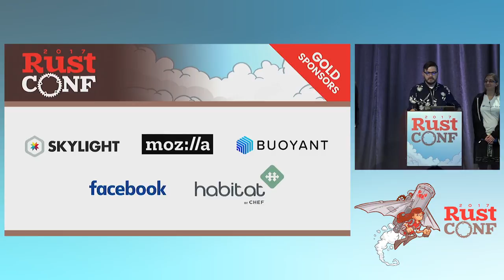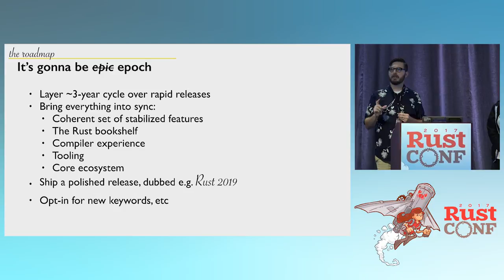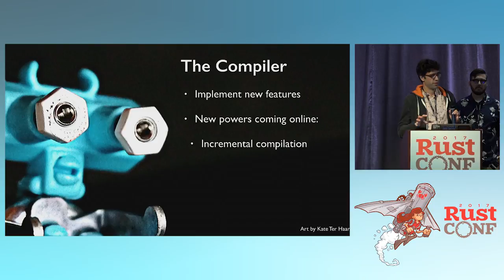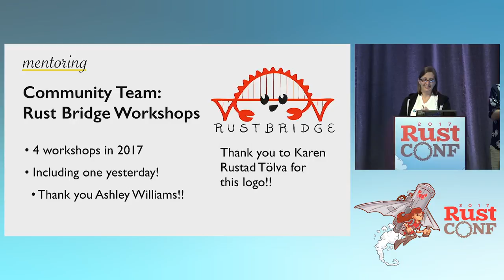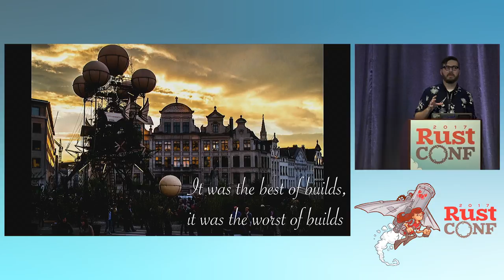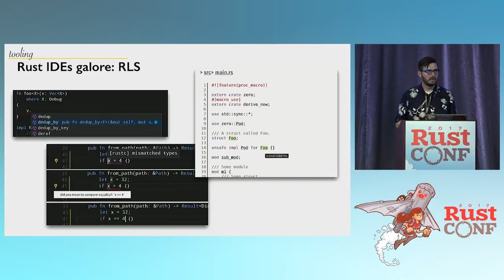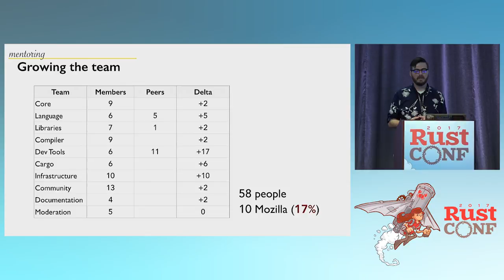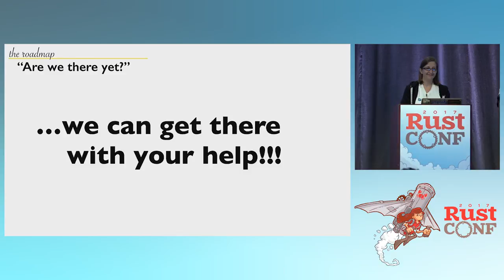RustConf 2017 - Opening Keynote: Make Productivity a Core Value of Rust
Opening Keynote: Make Productivity a Core Value of Rust by Aaron Turon, Carol Nichols and Niko Matsakis

Aaron, Carol, and Niko will deliver an update on the state of all things Rust. You don't want to miss it!